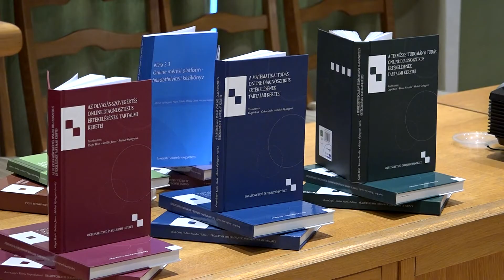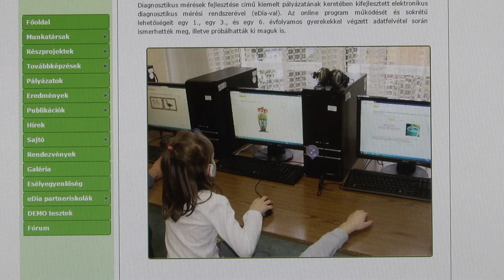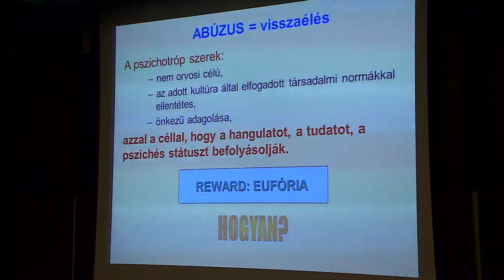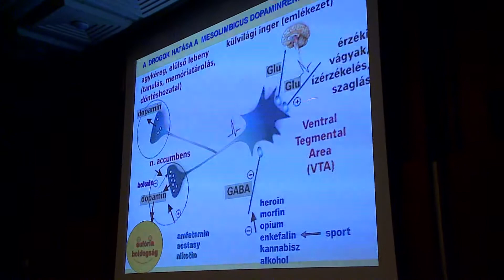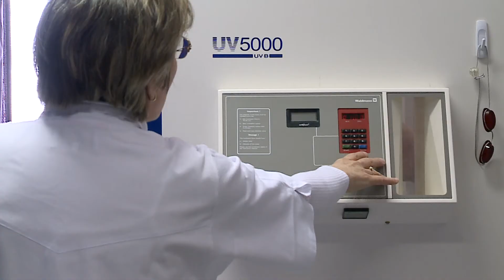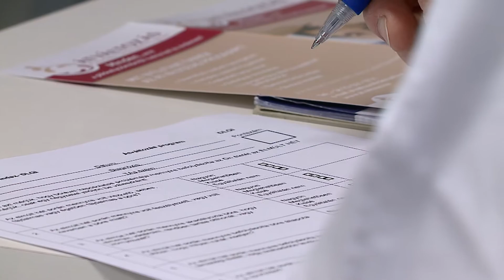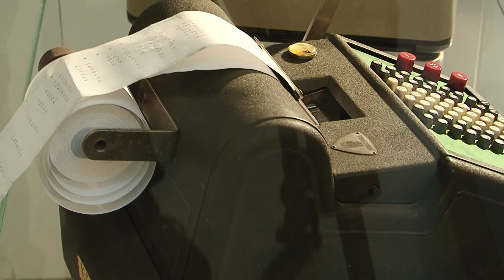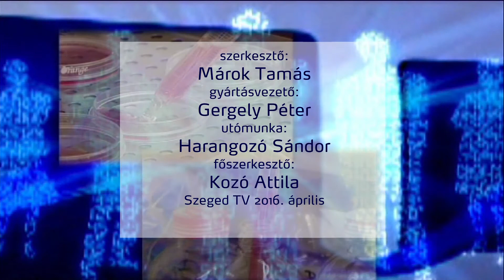Kvantum - tudományos magazin 2016. április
A Tudományos magazin tartalmából:
- Szegedi oktatáskutatók a világ élmezőnyében, dizájner drogokról az Agykutatás Hetén
- Új kezelés a pikkelysömörre.
- Mechanikus számológépek az Agórában.
Minden idők legrészletesebb tartalomfejlesztését valósította meg a matematika, az olvasás-szövegértés és a természettudományok területén. Az SZTE oktatáselméleti kutatócsoportja. A több, mint 1000 mintafeladatot tartalmazó könyvek a projekt honlapján is elérhetőek.
- A drog, azon belül is a tudatmódosító szerek rövid és hosszú távú hatásai, illetve az úgynevezett designer drogok veszélyei volt a főtémája az Agykutatás Hete szegedi programsorozatának. Az egyetem által szervezett rendezvényre nemcsak az SZTE hallgatói kaptak meghívást, a középiskolásokat is várták a szervezők.
- Újfajta, összetett kezelést indít a Szegedi Tudományegyetem Bőrgyógyászati Klinikája a pikkelysömörben szenvedő embereknek. A 'psoriasis' a világ lakosságának 1,5-2%-át érinti. Ezt a betegséget nem lehet meggyógyítani, de a tüneteket enyhíteni lehet, sőt a beteg teljesen tünetmentessé is válhat. Az utóbbi években sok új kezelési eljárást dolgoztak ki, és a klinikán most egy újabb lépést tesznek előre a gyógyításban.
- Vajon mi köze a mechanikus számológépeknek a tudományhoz? Hát annyi hogy működésüknek komoly matematikai alapjai vannak. Aztán az is, hogy, megjelenésükkel a bonyolult számolások annyira fölgyorsultak, ami jelentősen segítette például az építészetet. Gépek ezen túl szépek mai szemmel nézve működésük is szórakoztató. A világ egyik legjelentősebb gyűjteménye most az Agórában látható